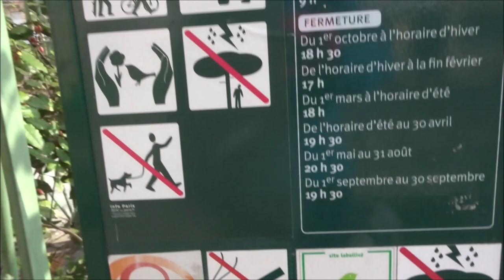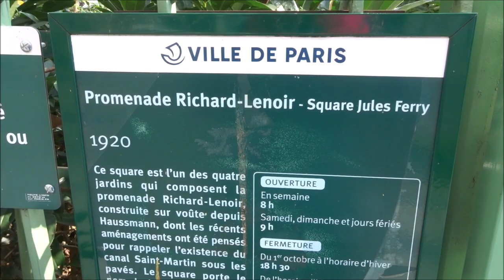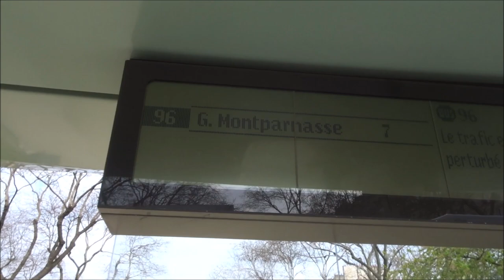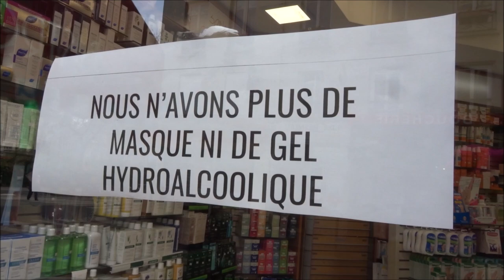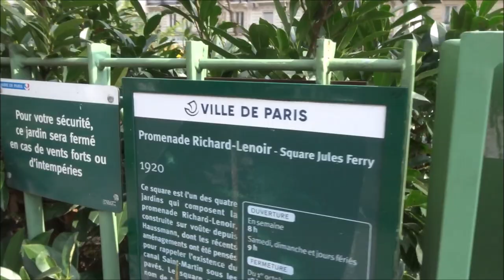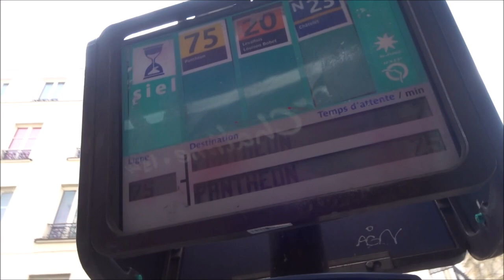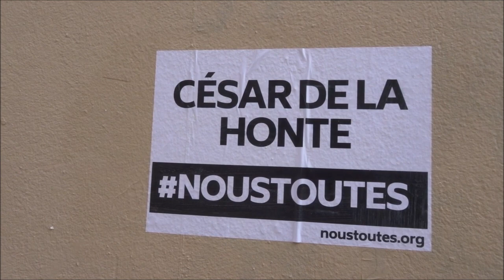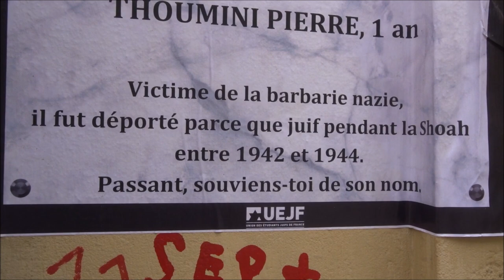Spring Printemps Paris 20 mars 2020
Spring Printemps Paris 20 mars 2020 coronavirus covid19 guerre jour4 war day4 Paris 20mars2020 Boulevard Richard Lenoir 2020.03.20 - Rue Oberkampf - Métro Goncourt Paris 75011 video mariepanic mariepanic2 @mariegendron @anne_hoa